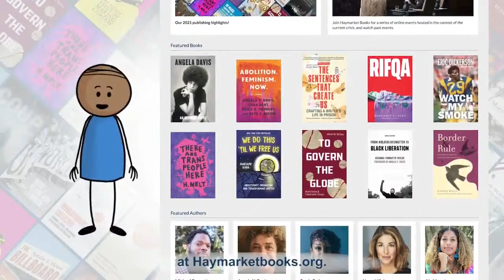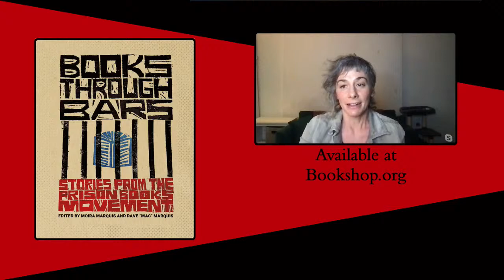Books through Bars: Stories from the Prison Books Movement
Books through Bars: Stories from the Prison Books Movement tells the little-known history of prison book programs. These local, grassroots collectives have operated for over fifty years throughout the US with nonhierarchical and all-volunteer organizing to send donated books to incarcerated people in all fifty states and DC. This edited volume features chapters written by current and former prison book organizers, current and formerly incarcerated readers and lawyers, professors and artists who detail the necessity of providing books to people inside. This conversation will feature four organizers who will discuss the current challenges to this work, strategies for pushing back against carceral censorship and how you can start your own prison book program or become involved in an established program.

Speakers:

Andy Chan PhD has volunteered and been an organizer at Books to Prisoners in Seattle since 1994. Andy established the first nationwide communication forum for prison book programs, helped lead the fight against the used book fight in WA, co-authored a Washington Post op-ed on prison censorship, and talked on NPR and NBC about prison book program issues.

Julie Schneyer is a prison abolitionist working with Asheville Prison Books since 2011. Julie participates in numerous groups challenging state repression and supporting incarcerated folks, including the Asheville Community Bail Fund and Blue Ridge ABC. She holds a master's degree in literacy, culture and language education from Indiana University, and teaches Adult Basic Education at A-B Tech Community College.

Moira Marquis is the Senior Manager of the Freewrite Project at PEN America’s Prison and Justice Writing Program. She has a PhD in Literature from UNC Chapel Hill and has organized with books to prison programs. She is the co-editor of Books Through Bars: Stories from the Prison Books Movement and lead author of the PEN America report, “Reading Between the Bars: An In-Depth Look at Prison Censorship."

James King is the Co-Director of Programs for the Ella Baker Center for Human Rights. Prior to joining the organization, James worked to build recognition of the value of people who are being held in carceral spaces. James is also a writer and organizer, having written numerous op-eds, and a weekly blog that gave a first person perspective of the true impact of mass criminalization and living within the prison industrial complex. He also co-wrote and presented a TEDx Talk called “From Proximity to Power,” that advocated for recognizing the value and expertise of people who come from marginalized communities. As an organizer, he founded a think tank of incarcerated people who were passionate about criminal justice policy and built relationships throughout the criminal legal reform movement.